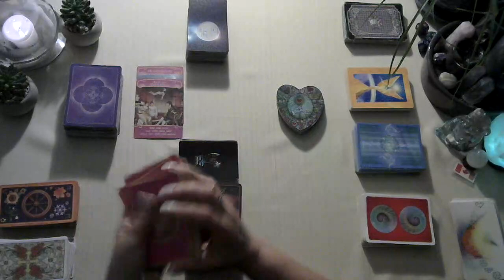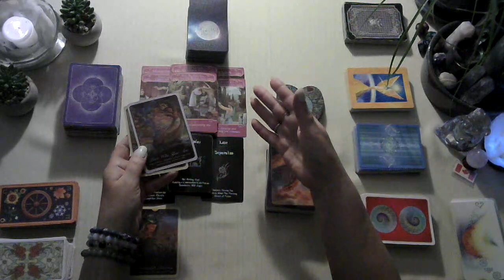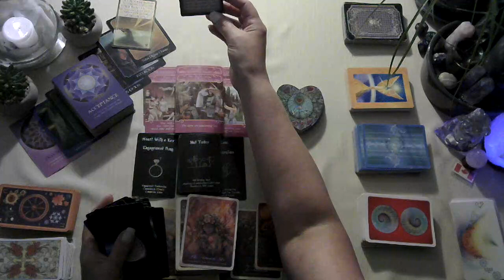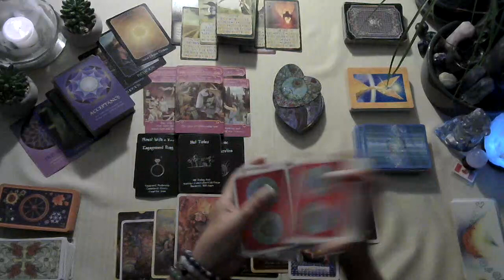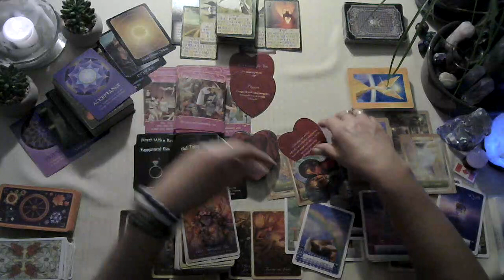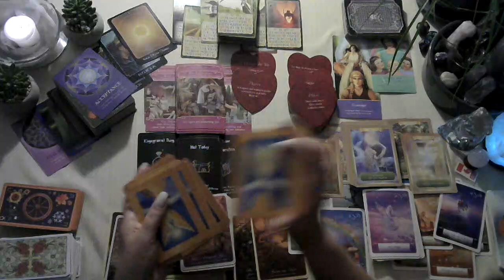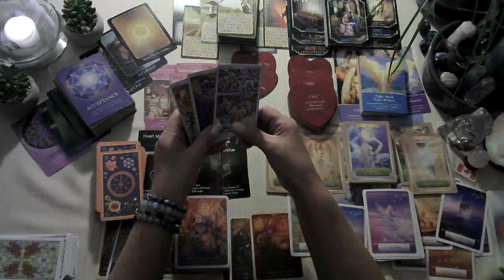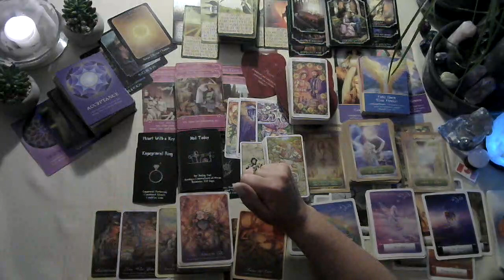♏Scorpio Twin Flame/Soul Mate tarot reading June 2023 Romance of a lifetime true love❤